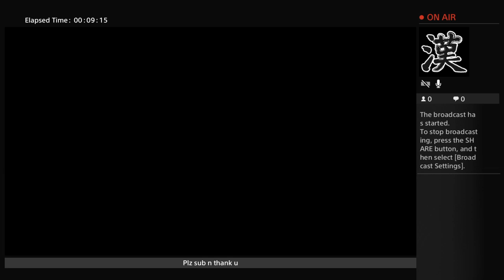Im gonna try finish bully worth gameplay